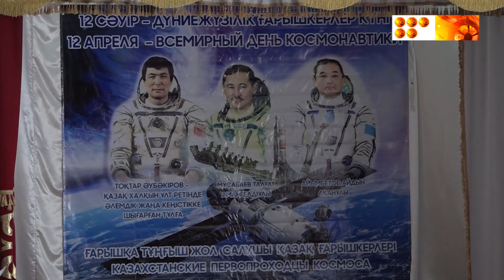Бүгін - 12 сәуір ғарышкерлер күні